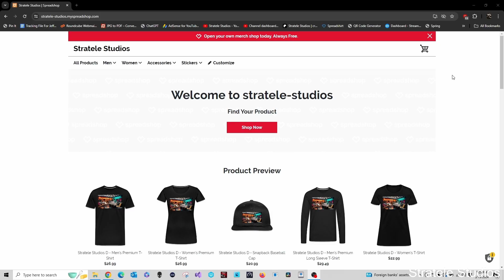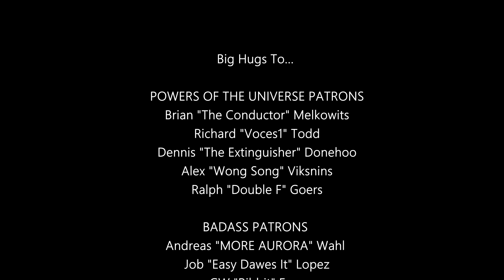"Smart Patrol/Mr. DNA" by DEVO, Commenting (80s Week) by Musician/Producer & Guest